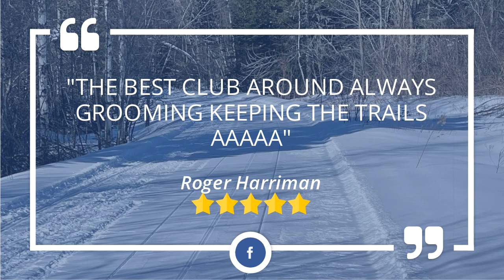Benedicta Snow Gang 5 Star Review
Roger Harriman left a five-star review on Facebook:
"The best club around always keeping the trails AAAAA."